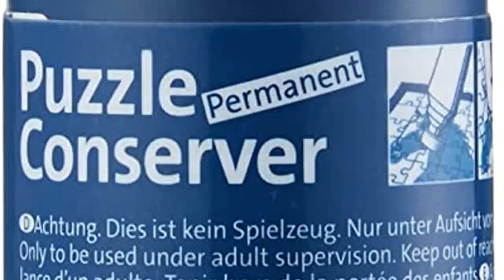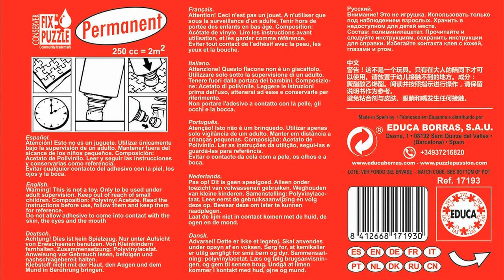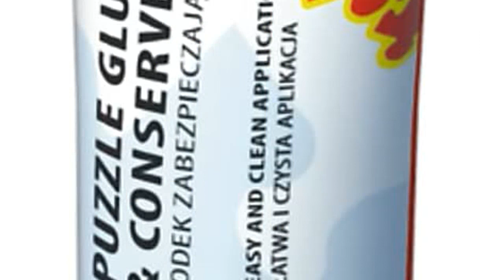Pegamento para rompecabezas: Los 5 mejores pegamentos para rompecabezas: ¡Descubre el mejor para ti!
✋  Aquí están los 5 mejores pegamentos para rompecabezas: ¡descubre el mejor para ti! disponibles en el mercado.

??? ENLACES DE COMPRA PEGAMENTO PARA ROMPECABEZAS ???

1) Ravensburger - Roll Your Puzzle - Accesorio para Guardar los Puzzles, para Puzzle hasta 1500 Piezas - Dimensiones: 26.9 x 5.9 x 36.8 cm

2) Ravensburger - Pegamento Líquido Permanente para Ravensburger Puzzles, Fácil de Usar - Dimensiones Botella: 200 ml

3) Educa - Permanent Fix Puzzle. Pegamento permanente para puzzles con 250ml, pega hasta 6.000 piezas. Aplícalo por la parte de la imagen y quedará definitivamente montado. Apto para puzzles Neón (17193)

4) Trefl 26176 Set 2en1 Puzzle + Pegamento, Puzzle 1500 elementos Casco antiguo de Mostar, Bosnia y Herzegovina, Pegamento y Conservante para Rompecabezas, para Adultos y Niños a Partir de 12 Años

5) Tapete Puzzle,tapete Puzzle 3000 Piezas, Tapete para Enrollar Puzzles, Puzzle Mat Negro,Estera de Rompecabezas Portátil, Puzzle Mat Roll

00:00 - Intro
00:06 - 1) Ravensburger - Roll Your Puzzle - Accesorio para...
00:51 - 2) Ravensburger - Pegamento Líquido Permanente para...
01:19 - 3) Educa - Permanent Fix Puzzle. Pegamento permanente para...
01:54 - 4) Trefl 26176 Set 2en1 Puzzle + Pegamento, Puzzle...
02:27 - 5) Tapete Puzzle,tapete Puzzle 3000 Piezas, Tapete para...
03:07 - Outro